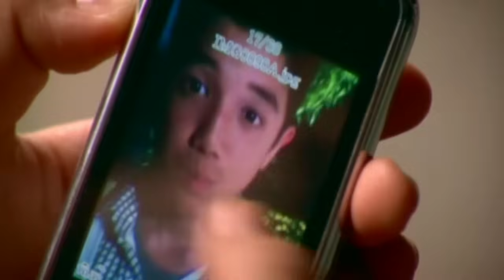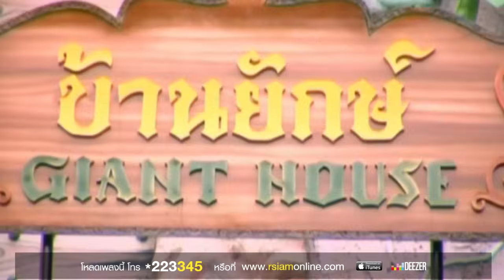อะหยังปะล้ำปะเหลือ : ลูกตาล อาร์ สยาม [Official MV]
สมาชิก Deezer ฟังเพลงก่อนใคร